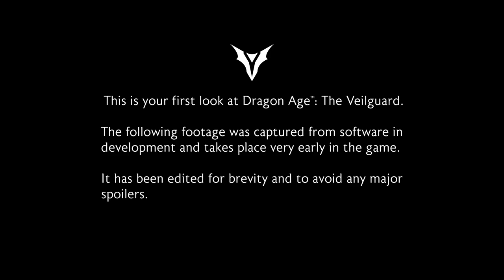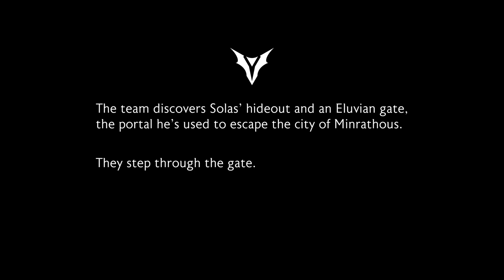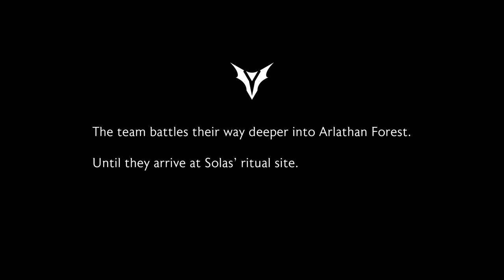DRAGON AGE VEILGUARD gameplay REVEAL